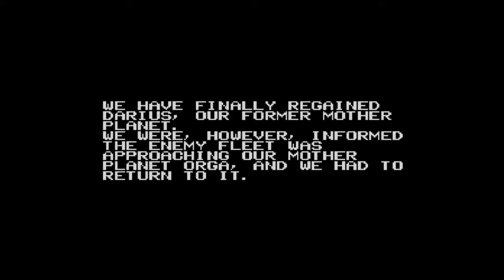SNES Quest - G18E4F - Darius Twin - Fear the Hermit Crab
I'd like you to imagine playing through a game where one stage can completely wipe out your entire progress. Said stage only exists 20 minutes into your play session, and losing to said stage means all that progress goes away. That's basically the feeling I had in me as I fought the final boss fight. Multiple attempts really got to me. :P
Completed - 12
Genres:
Sports - 1
- Racing - 1
Shooting - 4
- Horizontal Shmup - 3
- 3D Shmup - 1
Simulator - 2
- Flight - 1
- City - 1
Platformer - 1
RPG - 1
- 3D - 1
Beat Em Ups - 1
Fighters - 1
- 2D - 1
Hybrid - 1
- Platformer/Simulator - 1

Sampled - 4
HAL's Hole in One Golf
Super Bases Loaded
The Chessmaster
Bill Laimbeer's Combat Basketball

Abandoned - 2
Populous
U.N. Squadron